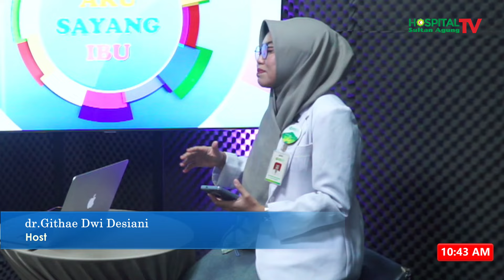Menopause Bukan Halangan: Produktif, Bahagia, dan On Fire! | ASI (Aku Sayang Ibu)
Menopause merupakan masa ketika siklus menstruasi seorang wanita berakhir secara alami. Menopause biasanya terjadi pada usia 45–55 tahun, dan ditandai dengan tidak mengalami menstruasi selama 12 bulan berturut-turut.
Selain berhentinya menstruasi, menopause juga dapat menyebabkan perubahan fisik dan psikologis, seperti:
Perubahan emosi, seperti mudah tersinggung, sedih, cemas, dan mood swing
Perubahan kondisi psikologis, seperti lesu, labil, stress, penurunan daya ingat, dan depresi
Perubahan fisik, seperti nyeri sendi dan otot, tulang lebih rapuh, bentuk payudara berubah, peningkatan berat badan, kulit tampak kering dan kusam, dan peningkatan kadar kolesterol